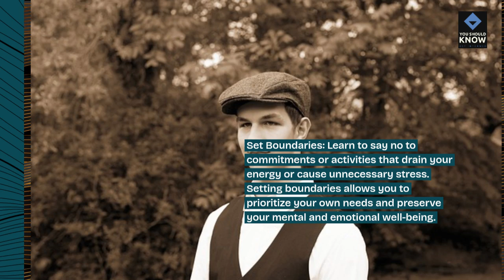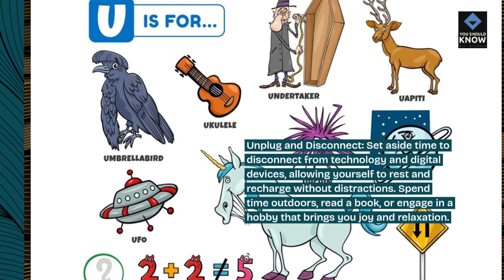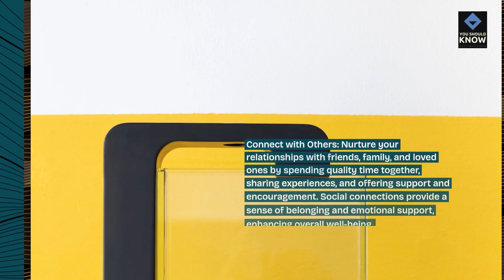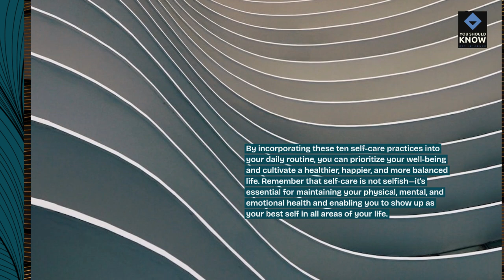Top 10 Ways to Practice Self Care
Prioritize self-care with these top 10 ways to nurture your wellbeing. Discover practices and activities that promote relaxation, rejuvenation, and overall mental and physical health.